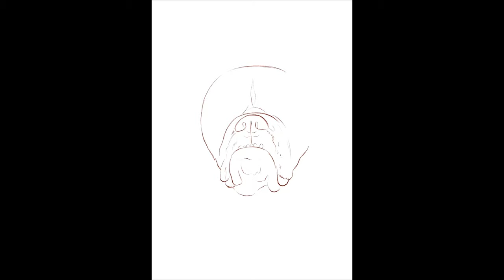Memorial Portrait Speed Painting in Procreate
Canvas size - 420x594mm
Total strokes made - 15,783
Tracked time - 8 hr 48m
Brush pack - hair and splatters